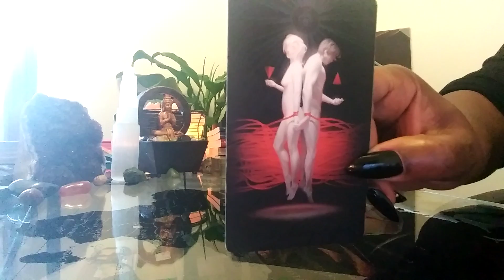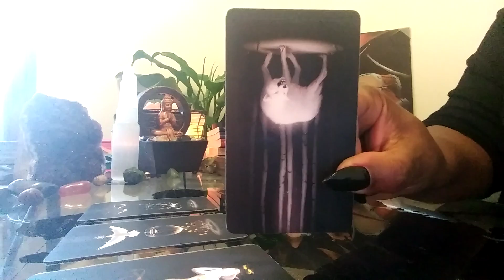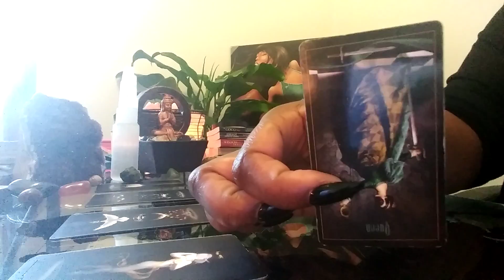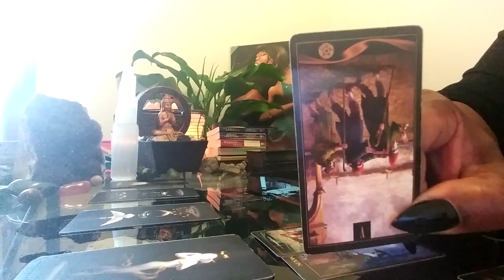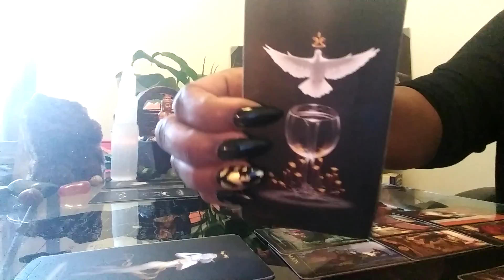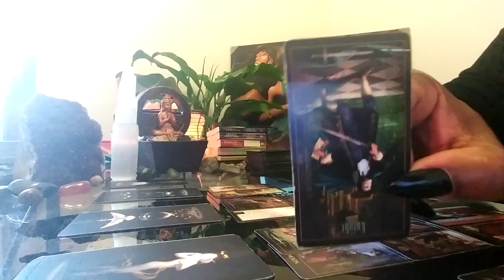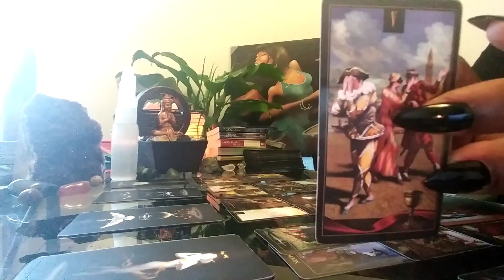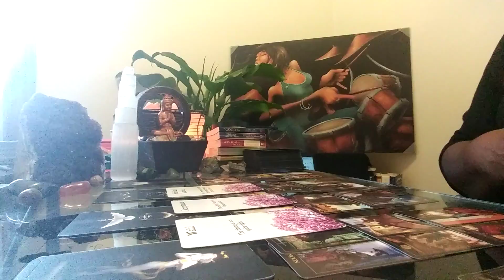PISCES: LETTING GO WHEN LOVE IS GONE! MAR 15-21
-see extended love videos for all 12 signs

Types of Readings Available and Costs:

1 Email Question $10
3 questions for $25
30 Minute Reading $50